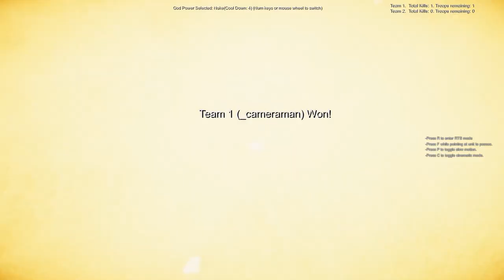Skibidi Toilet War - Largest battle of all time? (75)